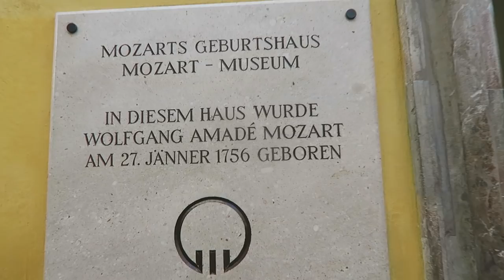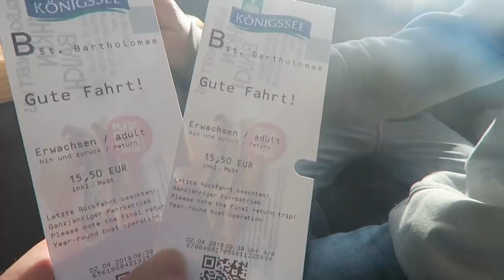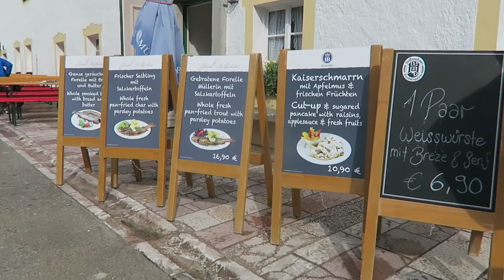【無限速開車- 歐洲自駕 Ep. 02】Germany - Austria | 來到了像是仙~境一樣的地方！此生必訪小鎮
在歐洲開車跨國就像是從台北開到桃園一樣，開著開著就換一個國家了，這趟路我們從薩爾斯堡開到哈爾施塔特，沿途停留了一下沃爾夫岡湖，最後到了國王湖

哈爾施塔特跟國王湖雖然都非常美，但是兩者美得很不一樣，都是非常值得一定要去的地方

有想參考我們這次歐洲旅行的朋友可以點下方連結下載:
在這邊分享一下我們在薩爾斯堡跟國王湖的住宿

薩爾斯堡：
Christine
訂房價格 : 50€
房東是個熱心的台灣女孩，也會跟我們分享很多實用的消息

國王湖：
Gästehaus Alpina（阿爾皮納酒店）
訂房價格：50€
距離國王湖開車約10分鐘的距離，房間有獨立的浴室跟陽台，旁邊就是鐵軌稍吵，不過附近就有大超市跟藥局很方便